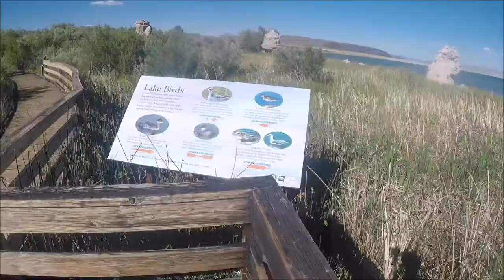Mammoth Summer 2020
Song Credit
Yun Hi Chala Chal Lyrical Video | Swades | A.R. Rahman | Shahrukh Khan